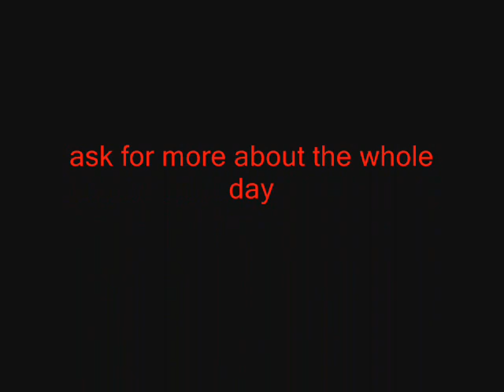HTR taco bell trip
just watch
ask for more about what all happened